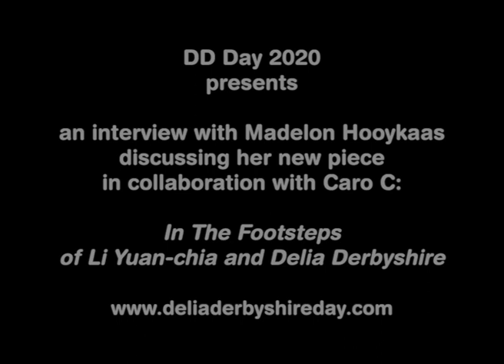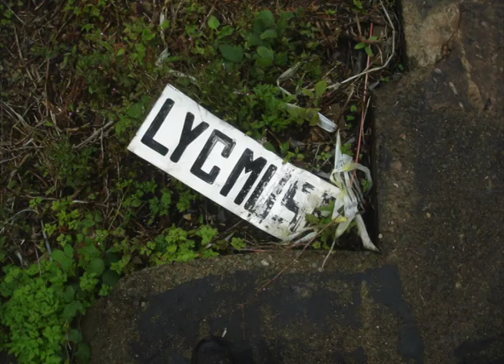An interview with Madelon Hooykaas for Delia Derbyshire Day 2020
Artist Madelon Hooykaas speaks to David Butler (Delia Derbyshire Day trustee and Delia Derbyshire researcher) about her friendship and work with Delia Derbyshire, her new film "In The Footsteps of Li-Yuan Chia and Delia Derbyshire" and her current art projects.

Delia composed the music for 2 films by Hooykaas/Stansfield: "About Bridges" (1975) and "One of These Days" (1973), at a time when some say Delia was no longer making music.